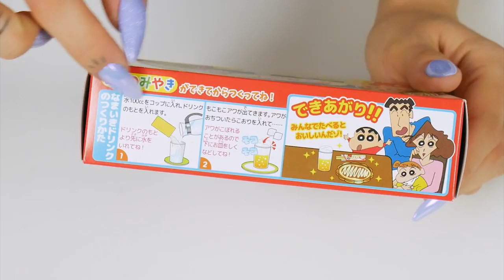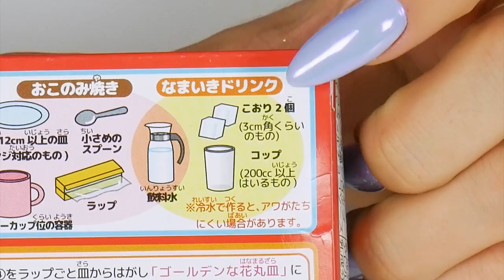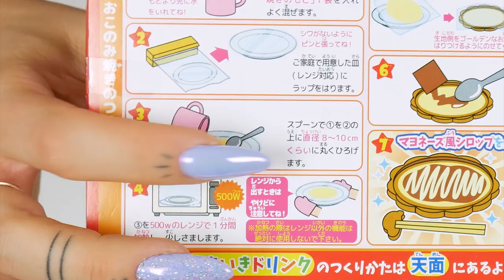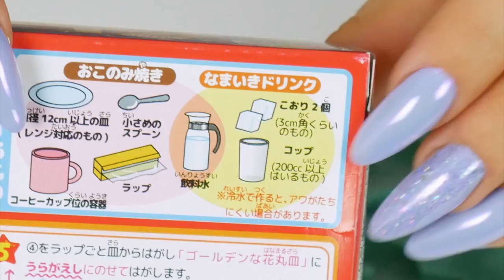PIWO DLA DZIECI i mini naleśnik - JAPANA zjadam #140 | Agnieszka Grzelak Vlog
W dzisiejszym filmie testuję zestaw, w którym znajduje się piwo dla dzieci z proszku i mini naleśnik. Już kiedyś testowałam w JAPANA ZJADAM podobny zestaw, więc zapraszam na kolejną odsłonę takiego zestawu! Miłego oglądania!

Ściskam!
Agnieszka Grzelak